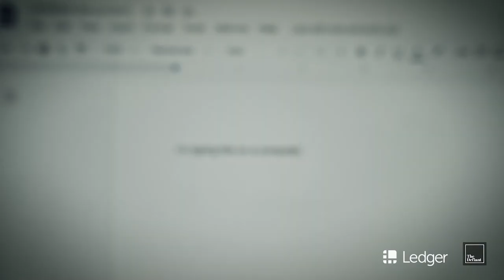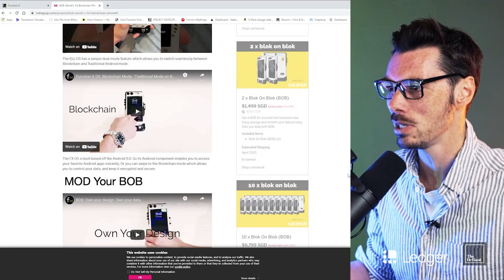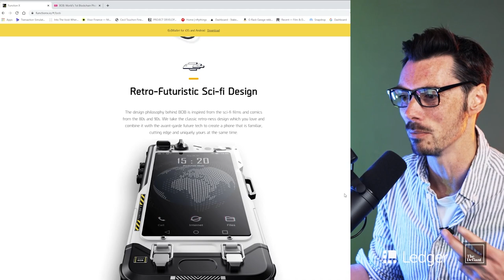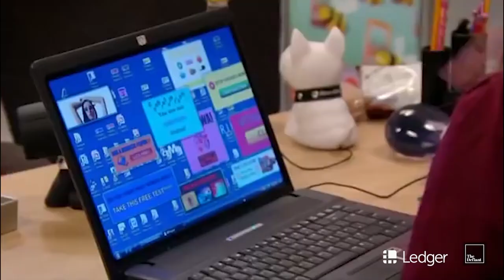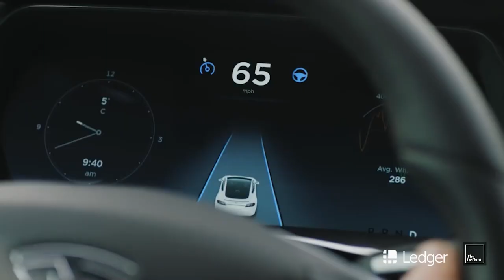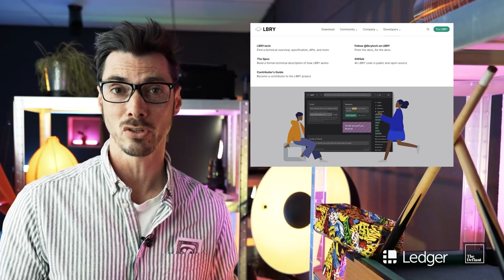Can we go decentralized? | School of Block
In 2021 the world is a long way from being ready to go fully decentralized but we can learn a great deal from trying. So, if the question of how on earth we could possibly live without centralized services is one that keeps you up at night, then you’ve come to the right place!

0:00​​​​​​ Intro – good morning to a decentralized day
2:20​​​​​​​ A centralized world
5:08​​​ What does going decentralized mean?
8:38​​ Niche hardware electronics
9:08 Decentralizing electricity?
11:01 Decentralizing tech platforms?
12:51 Hunting down a Bitcoin ATM
14:21 Being your own bank & self-custody
15:13 Wrapping it up